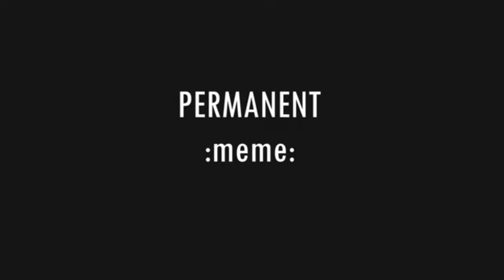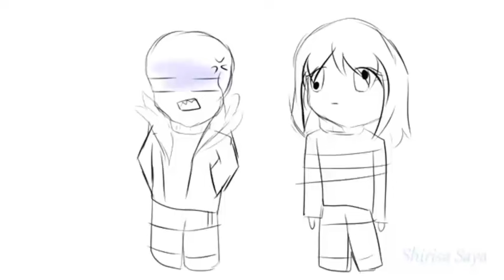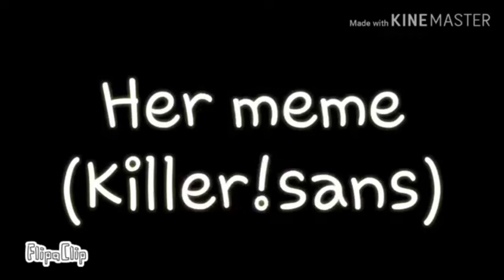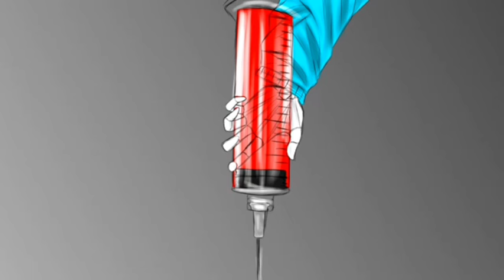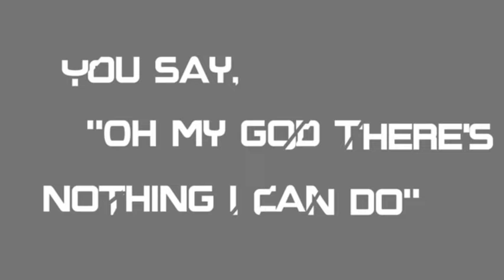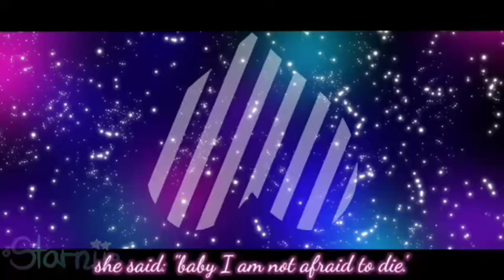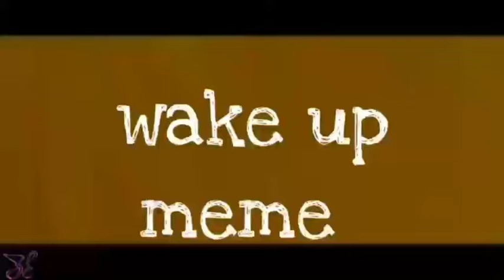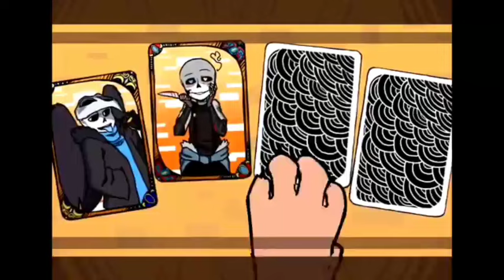✨ 45 Undertale AU memes ✨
Another title: Videos I was going to use in my Reaction videos ×D

yqw&list=PLFDdFbEc6Z4o5oCVd5TVW9_h2YNybnY1e&index=37

v=AN2yIxhvghM&list=PLFDdFbEc6Z4o5oCVd5TVW9_h2YNybnY1e&index=3

(oml I'm sweating now-)